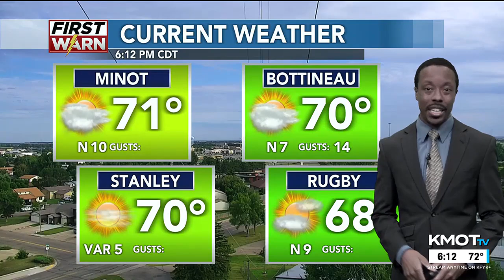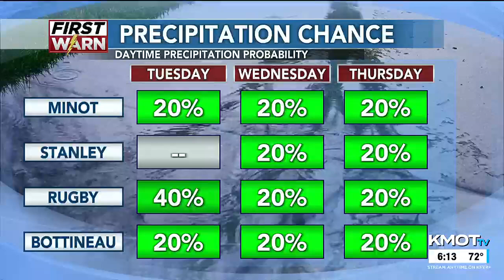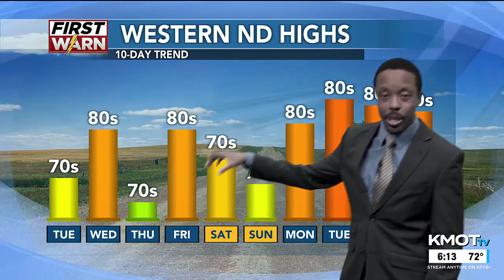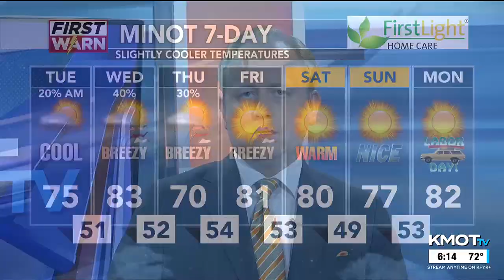KMOT First News at Six Weather 08/26/24